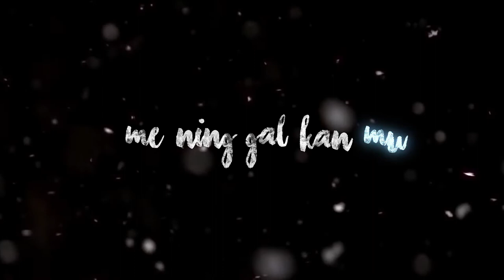Sedikit Waktu - Fung Mc ft Baptista Varani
Beri ku sedikit waktu bersama
ku pun genggam erat tanganmu
sebelum diriku pergi jauh
sebelum aku meninggalkanmu
biarkan ku peluk erat tubuhmu
dan ku menatap indah wajahmu

sebelum aku meninggalkanmu

kerena ku rindu kan
slalu ku rindu kan
pelukan dan sentuhan yang kau berikan
dan cobalah sejenak
jangan kau beranjak
genggamlah erat tangan
dan rasakan di setiap detak
mungkin ada waktu tuk bersatu
namun ada waktu tuk tinggalkan kamu

ohhh
cuhuuhuuuuhhh
tinggal kan kamu
sebersih awan putih
cinta yang kau beri buat ku
berat tuk tinggal kan kau sendiri
dan harus ku akui
sulit untuk aku
mungkin juga ku tak mampu
harus bertemankan sepi
tarpisahkan oleh waktu